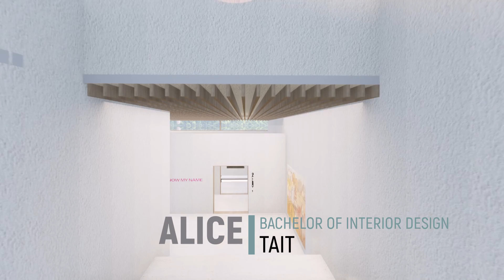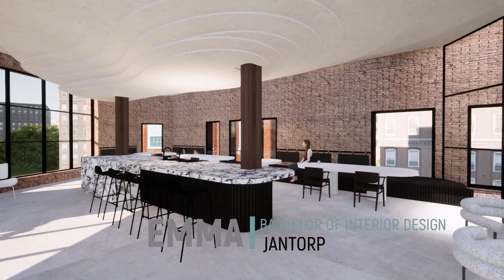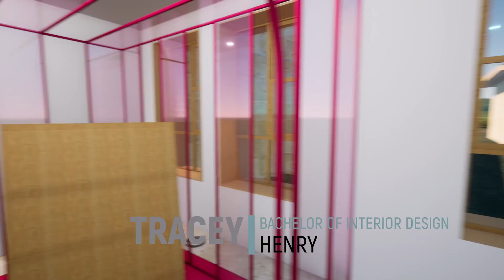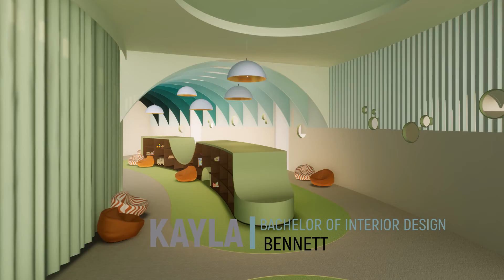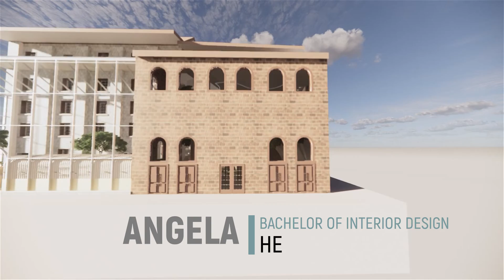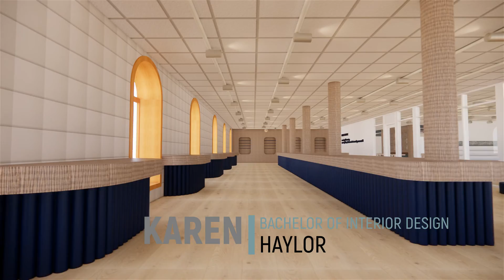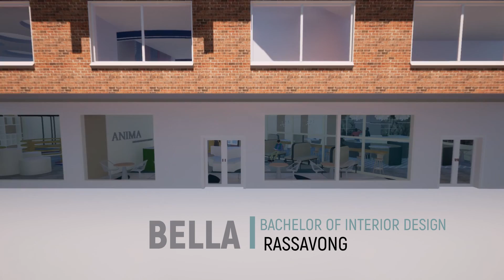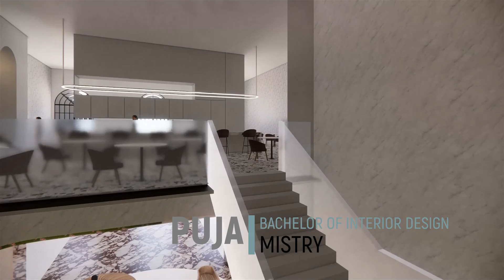UNSTOPPABLE BACHELOR GRADUATES 2022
TAFE NSW Design Centre Enmore Bachelor of Interior Design Graduates Major Projects